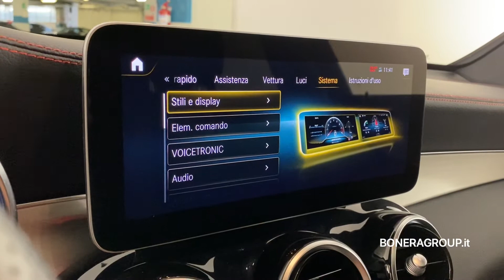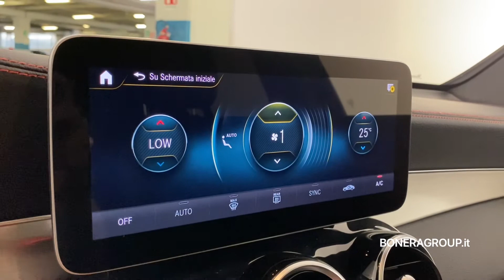AMG GlC 43 Coupe 4matic Auto - usato Certified Bonera